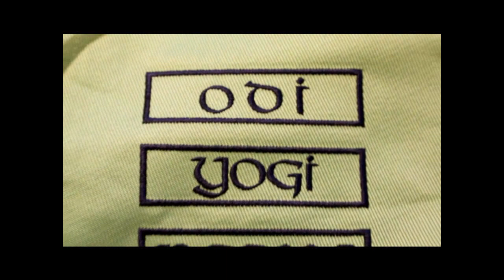Anne's Embroidery Austin, Preytorians MC, N. Aus, COLORS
Multiple patches for Preytorians MC;  name badges, full-back patches, colors, for Austin Motorcycle-Club, by Anne's Embroidery, in Austin, Texas..
 digitizing and embroidery videos...